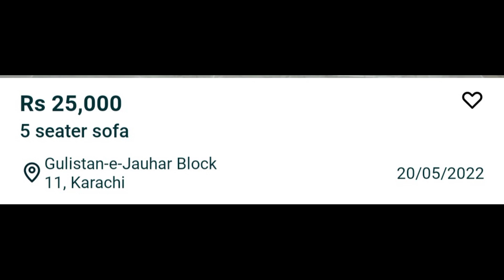Second Hand Furniture|Used Furniture|Sofas|Offer Hy Offer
Sofa In Karachi